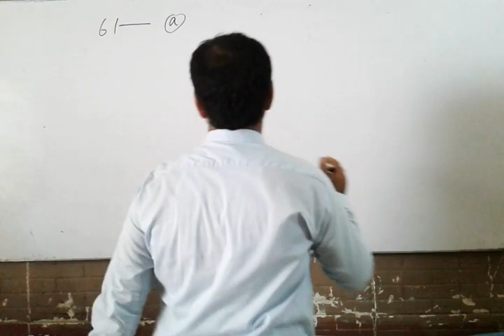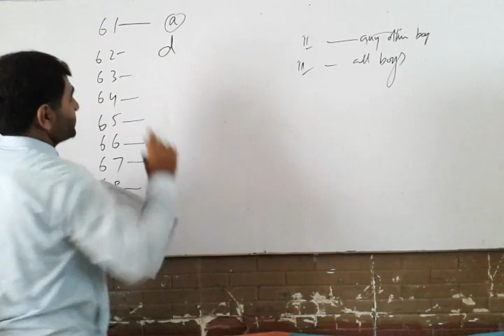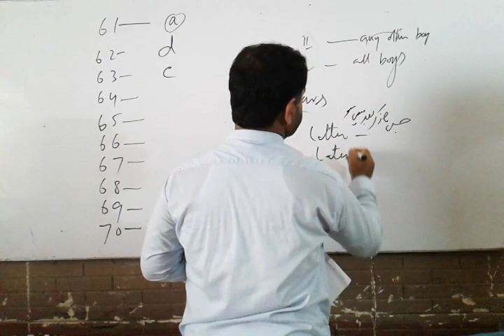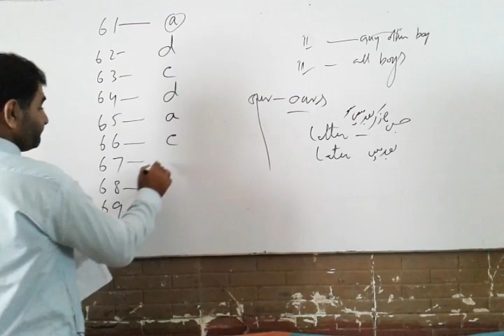English Solution and Key Of ETEA Model Test No.7 ICA DIkhan